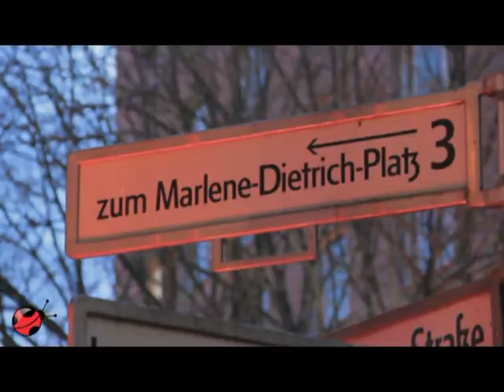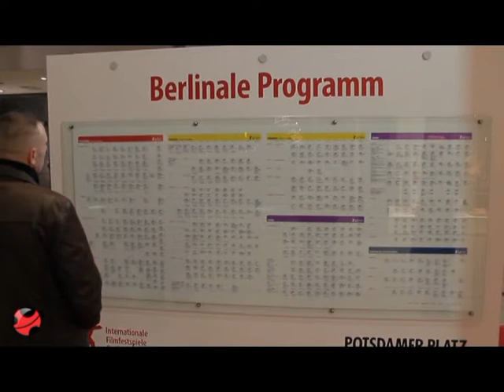Остров Радуги на Берлинале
Ученики Мастерской телевидения Острова Радуги побывали на открытии 63 Берлинского кинофестиваля и даже взяли интервью у его участников.